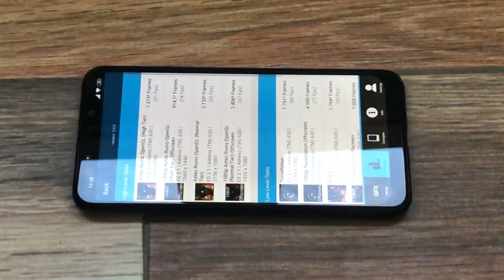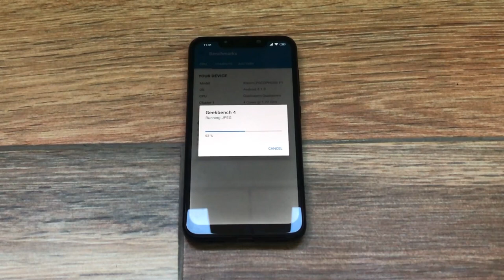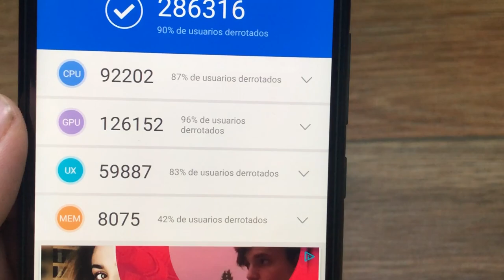POCOPHONE F1 TEST DE VELOCIDAD, RENDIMIENTO Y BENCHMARKS.🚤🚤🚤🚤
Test de velocidad  y rendimiento usando varios benckmarks.

Taringa: geekstv